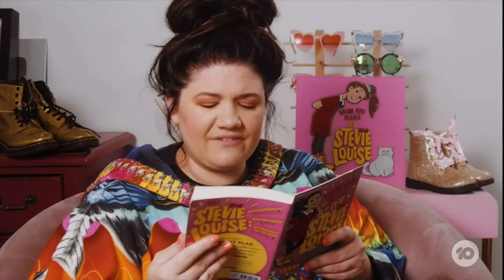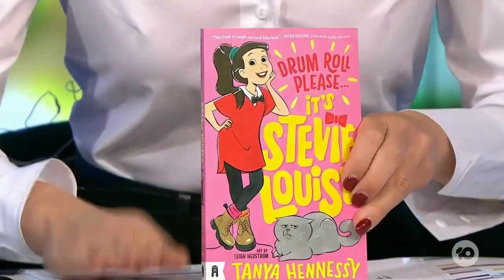Tanya Hennessy Opens Up About Her Infertility Struggles | The Project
Tanya Hennessy opens up about her fertility struggles, the adorable inspiration behind her new kids book, and why it's so important to her that children are able to relate to her characters.